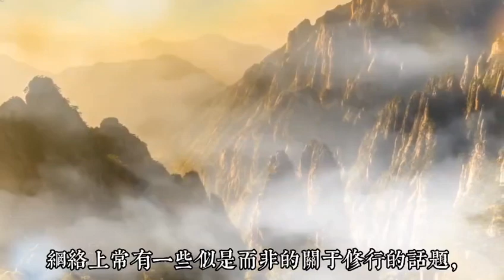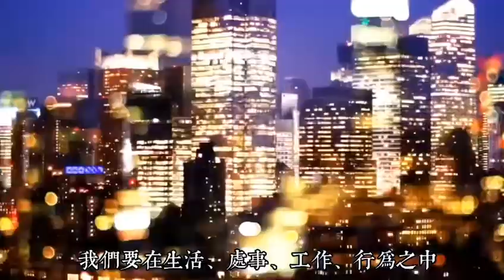真正的修行體現在哪裡？佛教